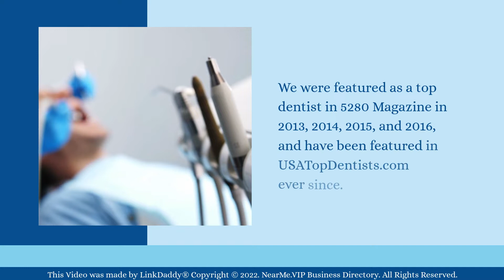Panorama Dental - Top 10 Best Dentists Aurora, Colorado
Panorama Dental

At Panorama Dental we strive to be the best dentist office in Aurora, Colorado. We work to improve the patient experience while keeping your smile healthy and bright. We were featured as a top dentist in 5280 Magazine in 2013, 2014, 2015, and 2016, and have been featured in USATopDentists.com ever since.

Here's what some of our satisfied patients have to say about us!

Anna Maria says,
They are very professional and timely.  Keep you fully informed throughout the entire process.

Meream Biscante says,
The best dental office I’ve ever been to! Everyone is so friendly and welcoming. They are very quick and highly skilled. Glad to have found this office.

Confidence in your smile makes all the difference. Don’t hide your teeth from photos anymore.